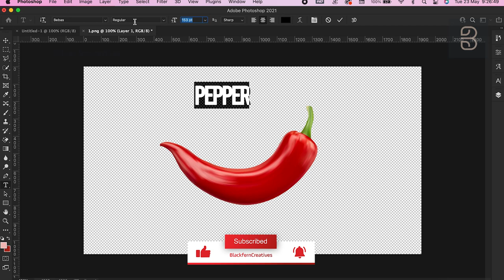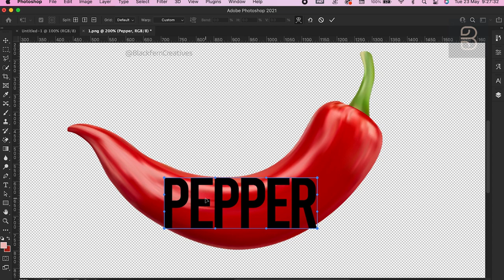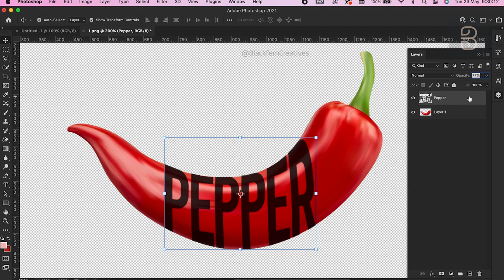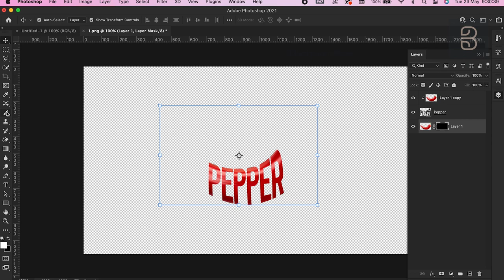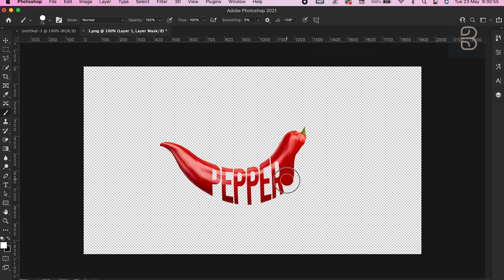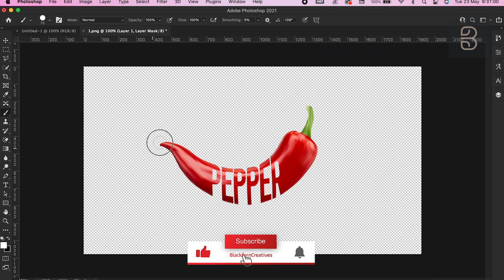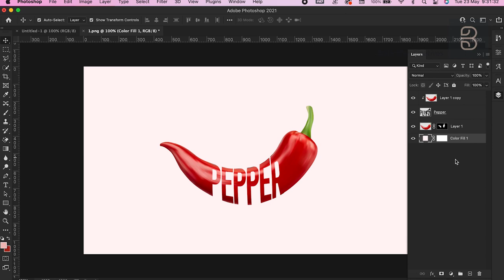Tutorial for Beginners Pepper Typography in Photoshop | Download Free PSD File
Tutorial for Beginners Pepper Typography in Photoshop 2023

In this video you will learn how  to make Pepper Typography Design in Adobe Photoshop